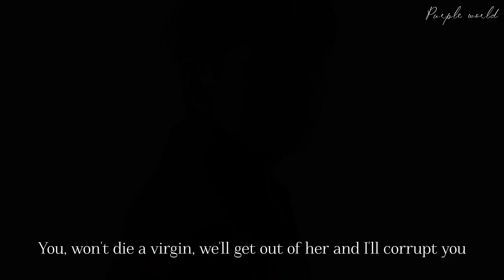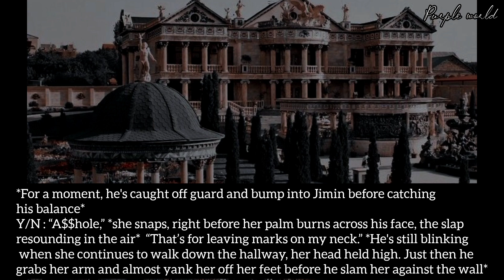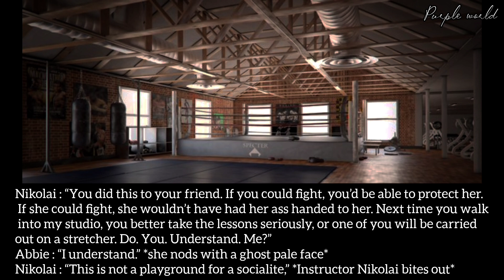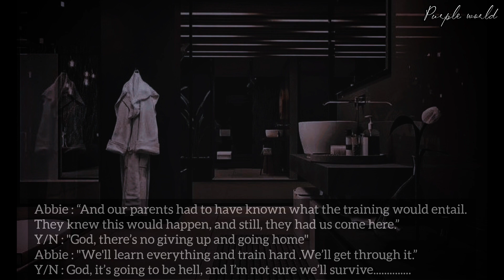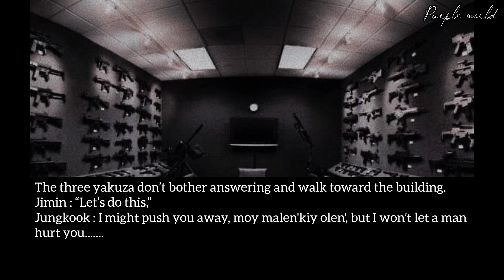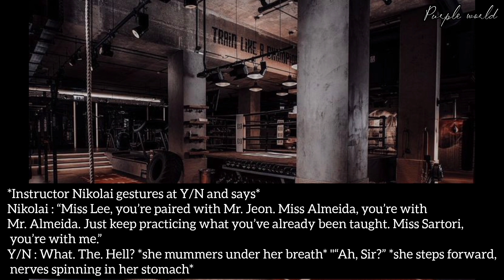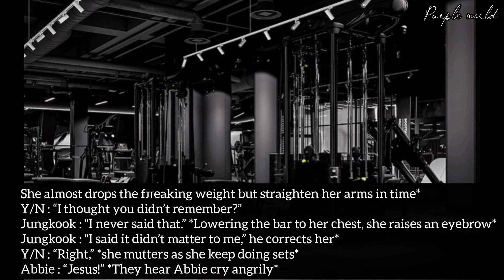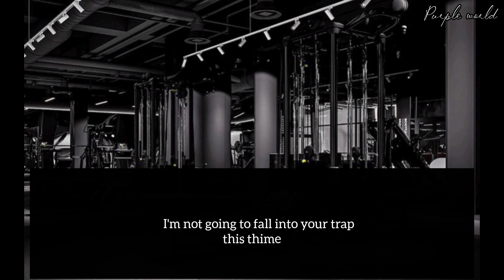#𝟑•𝐃𝐞𝐬𝐭𝐫𝐨𝐲 𝐌𝐞 | 𝐖𝐡𝐞𝐧 𝐭𝐡𝐞 𝐦𝐚𝐟𝐢𝐚 𝐩𝐫𝐢𝐧𝐜𝐞𝐬𝐬 𝐟𝐚𝐥𝐥𝐬 𝐟𝐨𝐫 𝐚𝐧 𝐞𝐧𝐟𝐨𝐫𝐜𝐞𝐫 𝐨𝐟 𝐡𝐞𝐫 𝐞𝐧𝐞𝐦𝐲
𝐃𝐞𝐬𝐭𝐫𝐨𝐲 𝐌𝐞
A mafia love story

🍁 Neither the pictures not the music are owned by me
🍁I'm sorry if I made any mistake
🍁 Editing is done by me
🍁 Do not report my video claiming as yours